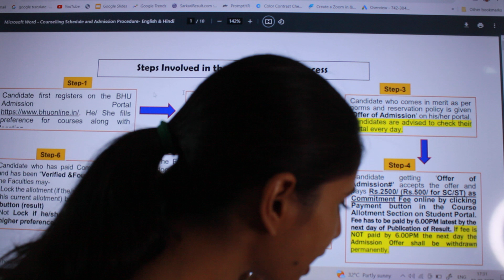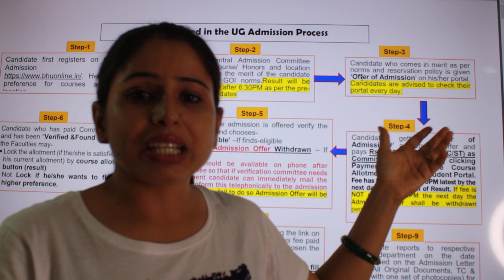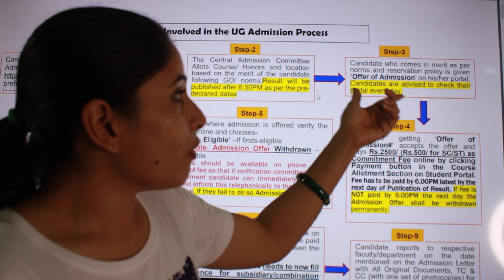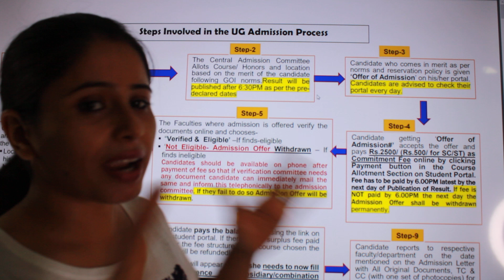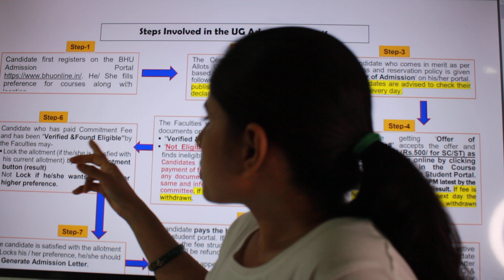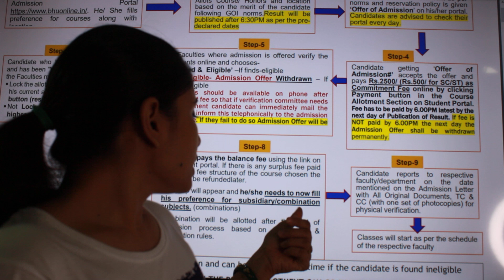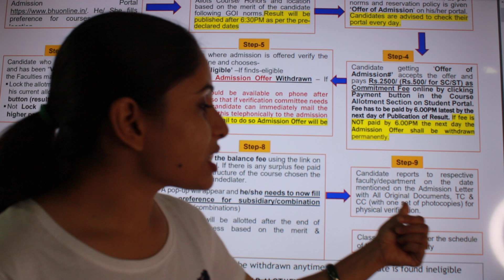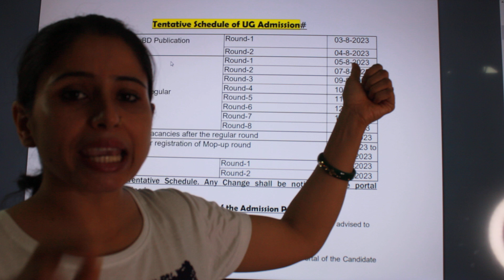BHU UG COUNCELLING result cuet2023 STEP BY STEP_PROCESS_OF COUNCELLING! BHU counselling process2023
gokul chhabra
untold mak
malviya academy